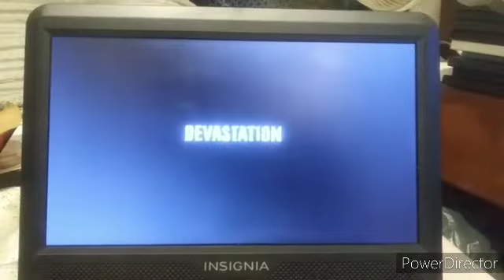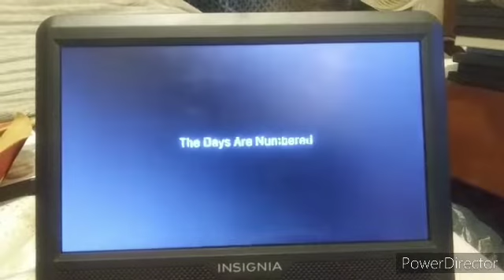Trailer From Swimfan 2002 DVD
1. 28 Days Later Trailer